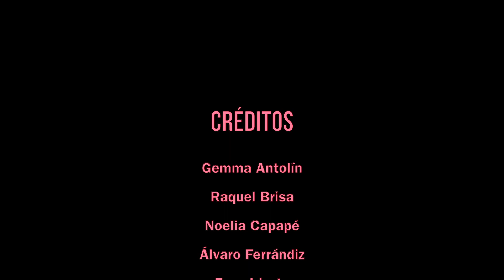Tamara Abalde, jugadora de Valencia Basket, en Visibles, de Visibilitas.com y la UCH-CEU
Tamara Abalde, jugadora de Valencia Basket y de la selección española, repasa su recorrido en esta entrevista en el trabajo del proyecto de innovación Visibles entre el periódico digital nacional especializado en deporte femenino Visibilitas.com y los alumnos de Periodismo de la UCH CEU Cardenal Herrera. El equipo de trabajo lo forman los alumnos Raquel Brisa, Noelia Capapé, Gemma Antolín, Enzo Iriarte, Enrique Monfort y Álvaro Ferrándiz.